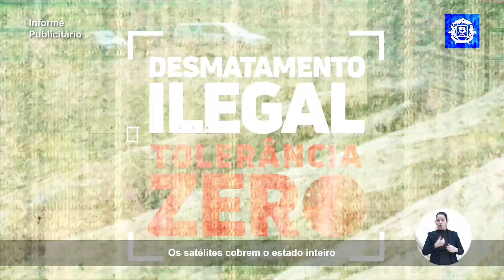Governo MT Desmatamento